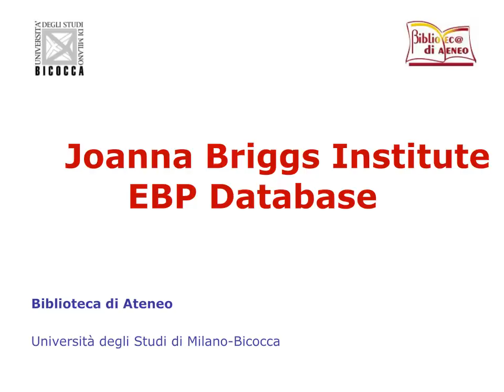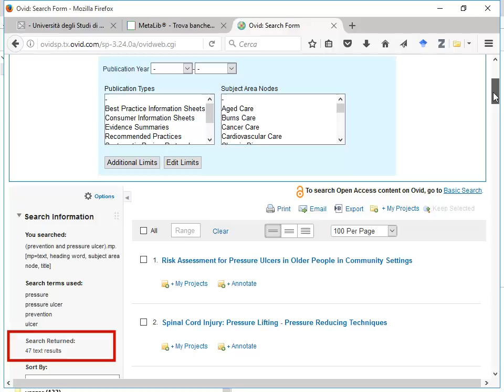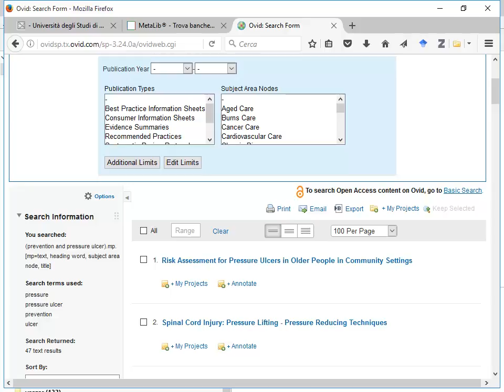JBI EBP Database. Ricerca avanzata. 5/8